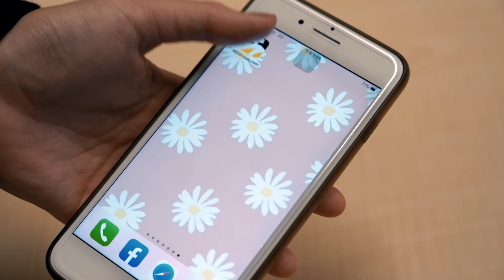中職／「3雄鷹」重返桃園球場開球！告別桃猿哽咽說不出話 領隊浦韋青也淚崩｜NOWnews